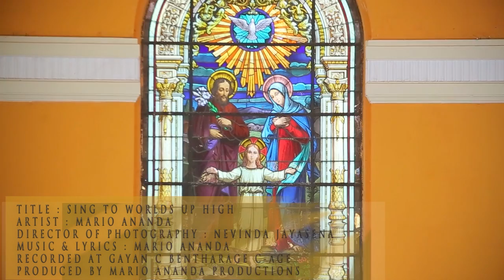Mario Ananda - Sing To Worlds Up High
Francis D' Almeida_You Made me Sing To worlds up high Tribute Song

Directed by Mario Ananda
Host - Dulanjali Ananda
DOP - Nevinda Jayasena
Make up Yogeetha Rathayake
Recording Engineer Gayan C Bentharage C- Age Studio

St.Joseph's College Colombo 10 Choir
St. Cecilia's Coir Of St. Joseph's College

Presented by Marioananda Productions

Theme song - Sing to worlds up high
Artist Mario Ananda
Composed and Music Directed by Mario Ananda
Lyrics by Mario Ananda

No body knows
what you have given me
For me to be more than I am
No body knows what you mean to me
The light you’ve given
me to know what I am
To sing this song
Fly where ever we belong
You taught us how to reach so high
Since you walked alone
On this path for me for so long
Thought of writing this song
about your life.
You made me sing to worlds up high
Higher and higher as our world go by
While all the angels harmonize
Your name will reign
in our hearts and our lives.
I’ve always been amazed
by the way you live your life
Made me question myself
who or what I am
Smiling like a child
smiling through your tears
Lifted me above my fears
to keep me where I am
For you I sing this song coz of you
I’m standing strong
I sing this song out loud to night.

Visual Editor Mario Ananda
Music Mixed and Mastered by Mario Ananda